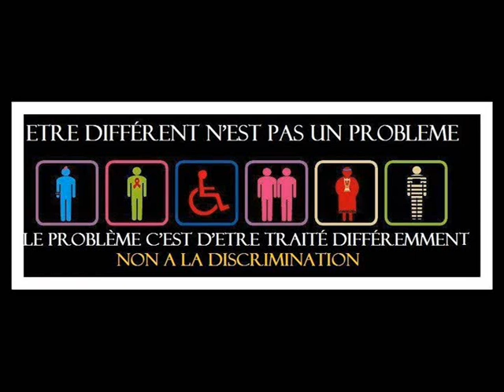EQUALITY 15 SEPT 2012 DISCRIMINATIONS EN 2012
Extrait de l'emission Equality N°041 du 15 Septembre 2012 -
Sujet du Jour : Bilan Discriminations en 2012